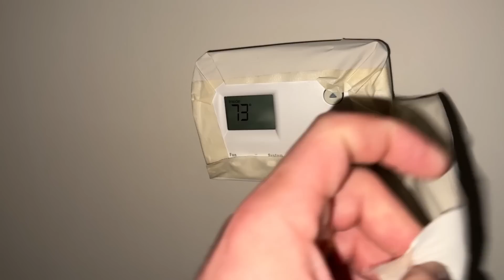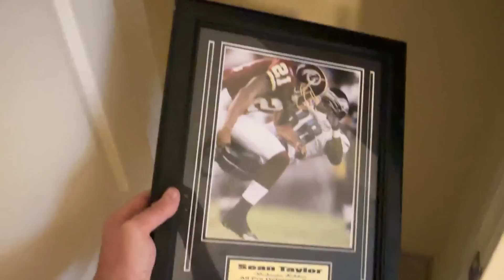I Talk TOO MUCH...